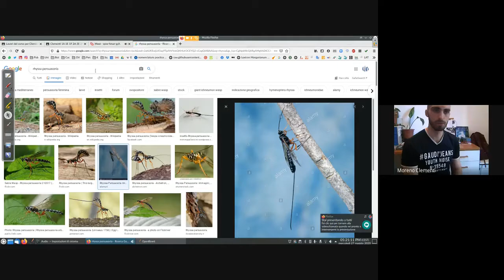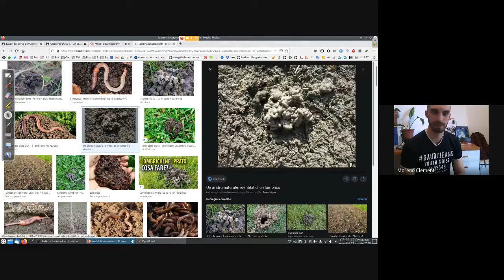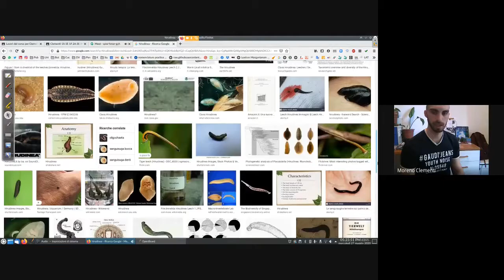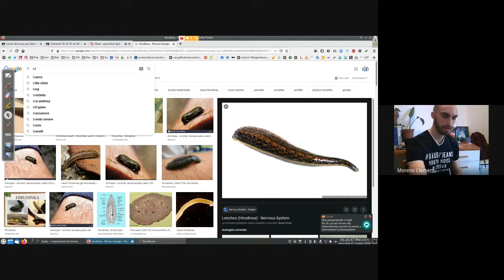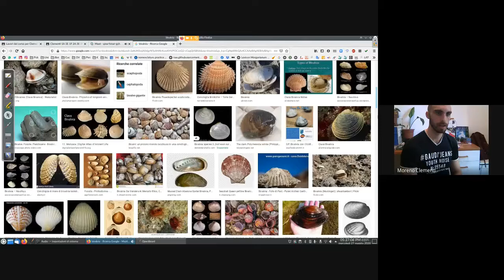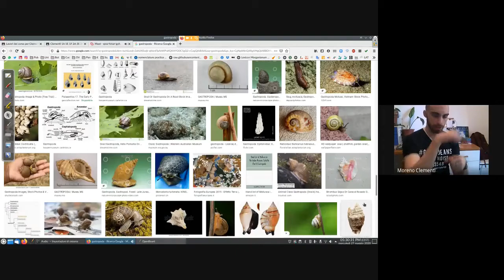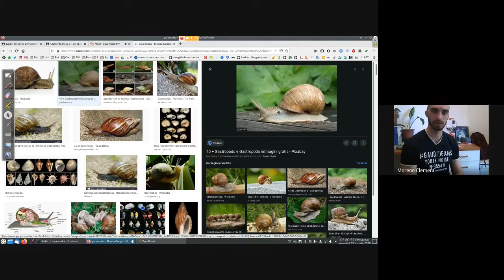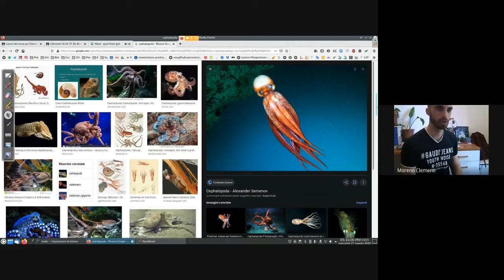10. Anellidi e Molluschi